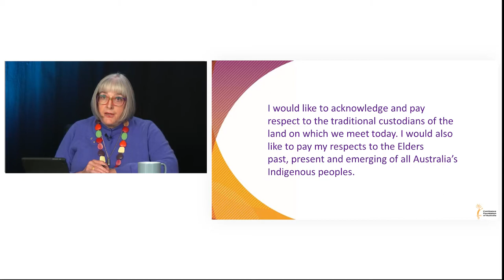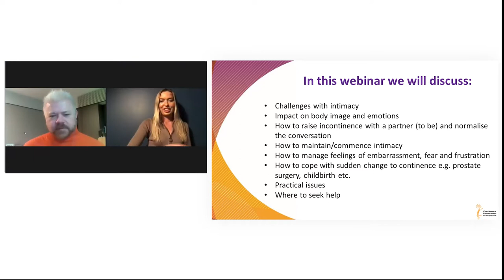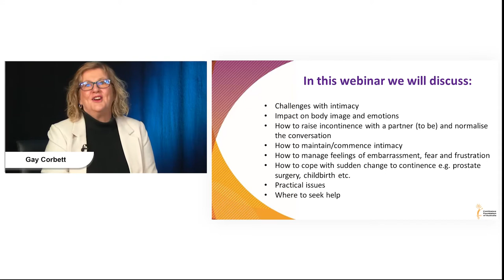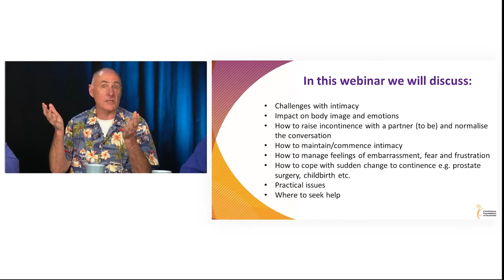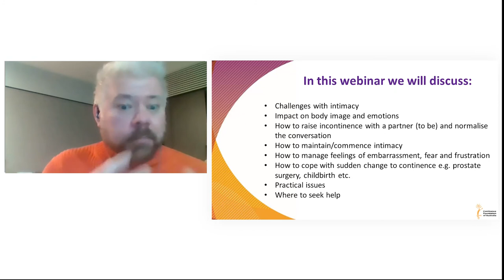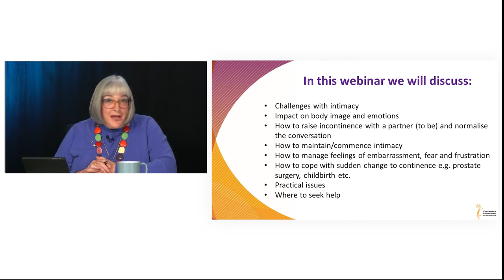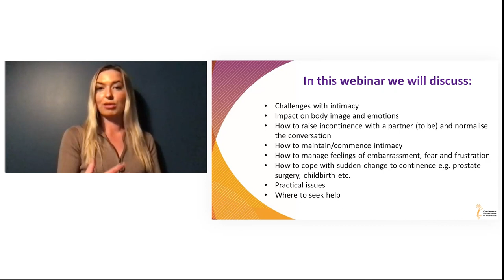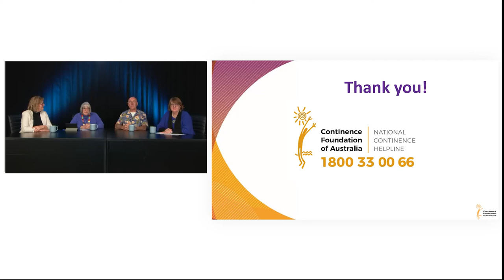Intimacy and Continence: What to do when incontinence joins you in the bedroom